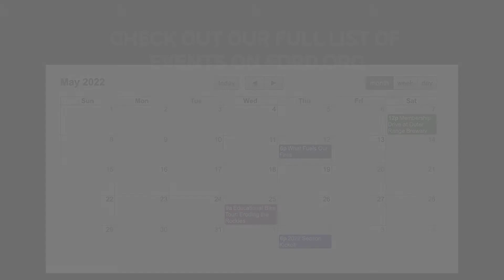FDRD - May Volunteer Video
With more than 60 volunteer projects on our National Forest each year, FDRD volunteers contribute thousands of hours maintaining and improving trails, planting trees, pulling invasive weeds, educating visitors, and much more. Mark your calendars for May 7th-it's FDRD's Membership Drive at Outer Range Brewery! For more information hit up fdrd.org